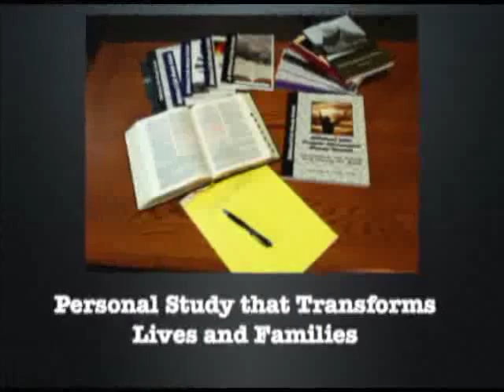Fire of God Part 6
The Fire of God - Part 6:  From Mount Sinai to Mount Zion, the Fire of God is associated with instruction from the Almighty.  Hebrew 12 warns us to hear and heed to what God is saying.